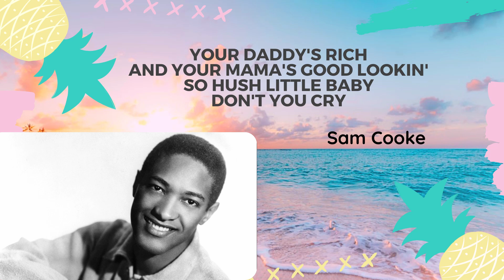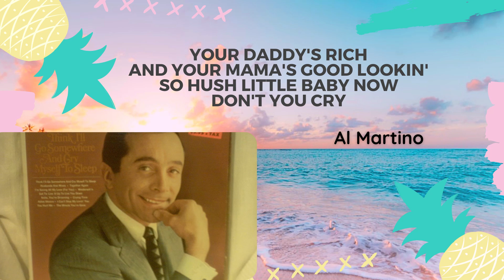The Most Recorded Song in the World - Summertime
Summertime" is considered to be the most recorded song, with a staggering 67,591 recorded versions in existence as of 1 June 2017

This is according to "The Summertime Connection", a group of fans from around the world with a shared passion for the aria, written by Gershwin in 1933–34 for the 1935 opera Porgy and Bess. As of the same date, the group had collected 57,316 full recordings of "Summertime". The song has been recorded by the likes of Sam Cooke, Fun Boy Three, Billie Holiday, Janis Joplin, Al Martino and Billy Stewart.

Credits  :
0:00 Paul McCartney
0:34 Sam Cooke
1:13 Janis Joplin
1:45 Billy Stewart
2:21 Fun Boy Three
2:41 Al Martino
3:03 Billie Holiday
3:24 Louis Armstrong & Ella Fitzgerald